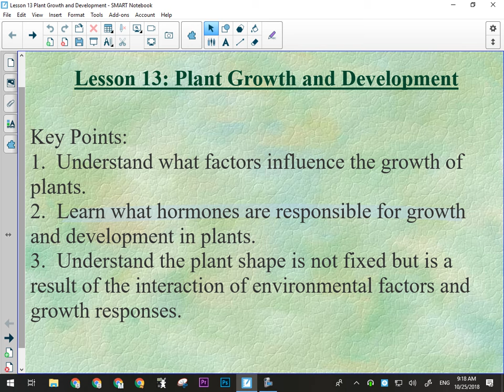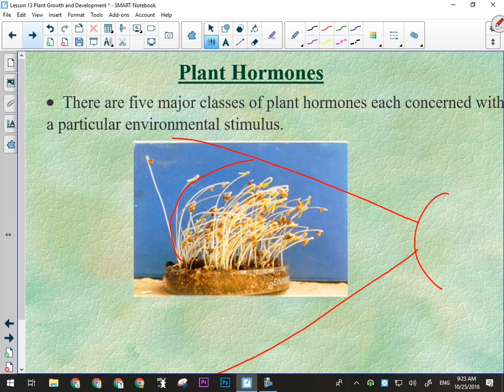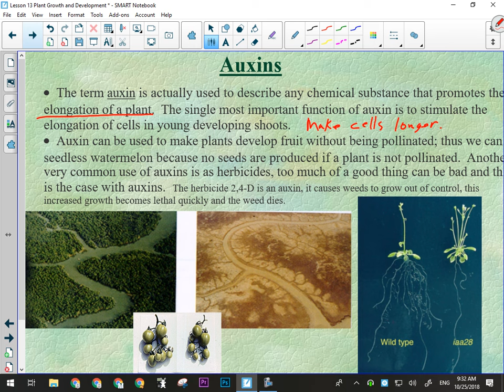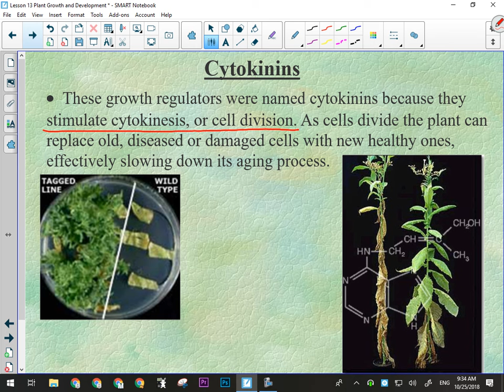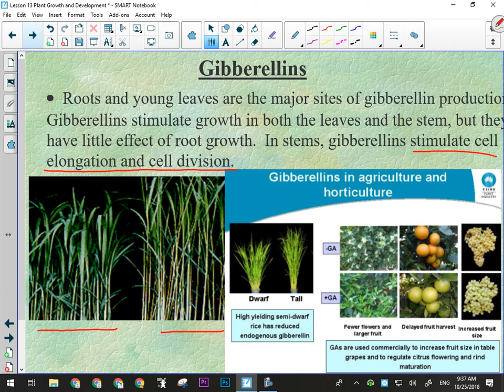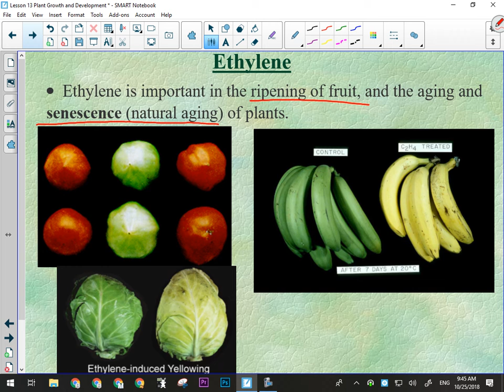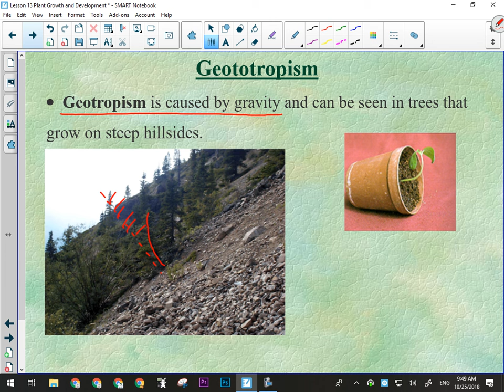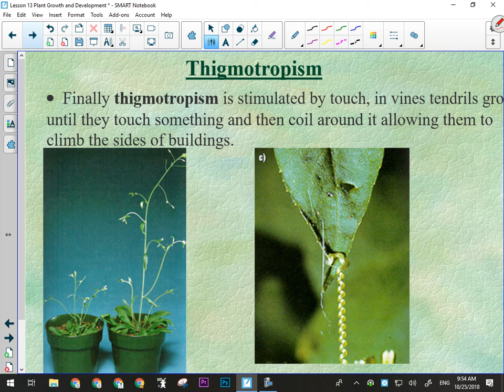Science 10: Plant Growth and Development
Lecture on plant hormones, growth and development